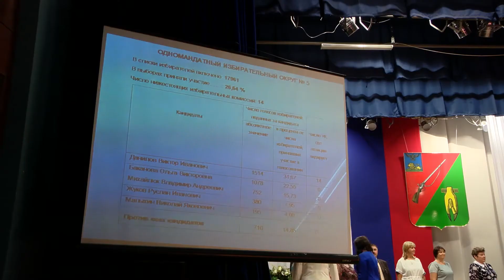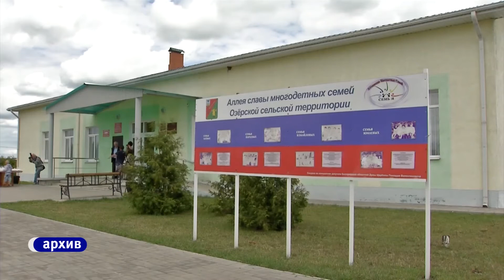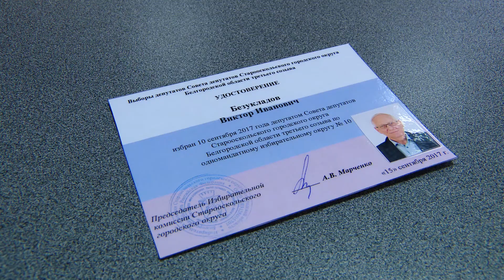Старооскольские депутаты, избранные 10 сентября, получили удостоверения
Избранным 10 сентября депутатам местного Совета вручили удостоверения. В его новый состав вошли, как и прежде, 25 человек. На торжественной встрече многие поделились, какие приоритеты ставят перед собой на ближайшую пятилетку. Вручение удостоверений депутатам впервые решили провести в торжественной обстановке. В Центр культуры и искусств пригласили не только народных избранников, но и представителей всех 139 избирательных комиссий.